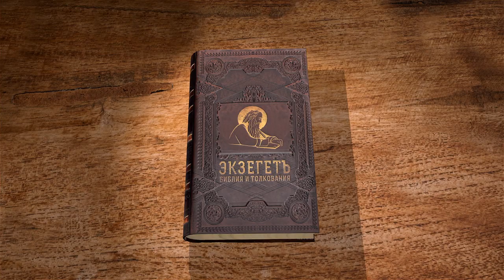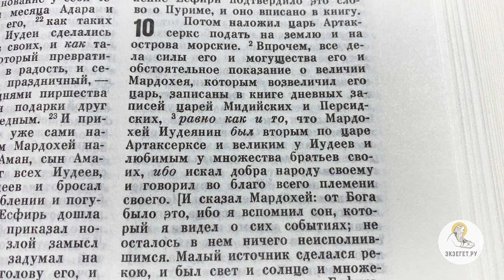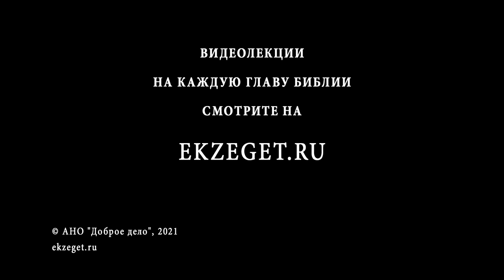Книга Есфирь. Глава 10. Священник Александр Сатомский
Завершаем цикл лекций со священником Александром Сатомским по книге Есфири и читаем последнюю 10-ю главу.

🔸  Личность Ахашвероша и контроль над морскими островами
🔸  "Общеизвестные" хроники и летописи
🔸  Параллели с Иосифом Прекрасным
🔸  Надежда на Бога